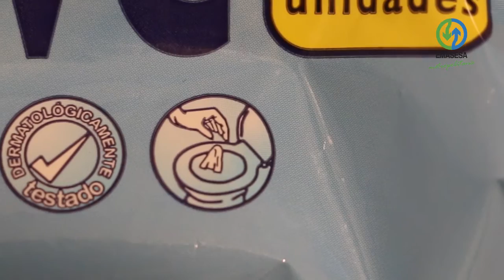Las Toallitas al Cubo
Los nuevos hábitos de higiene y consumo han provocado un aumento en el uso doméstico de toallitas húmedas. A esta tendencia se ha sumado el hábito nocivo de arrojarlas al inodoro, que ha multiplicado las incidencias en la red de  saneamiento, provocando un impacto económico y ambiental  muy elevado.

Las toallitas, pese a incluir en su etiqueta la palabra “biodegradable”, no lo hacen con facilidad, y esto provoca los cada vez más frecuentes atascos y obstrucciones de las instalaciones, tanto en los hogares como en alcantarillas y estaciones de bombeo de las ciudades.